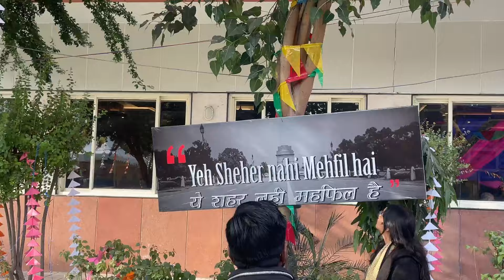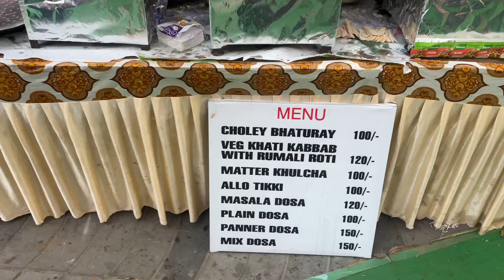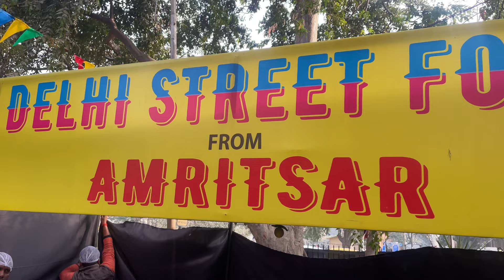Christmas vlog-03||festive crowd aur delhi ke pakwaan cp….